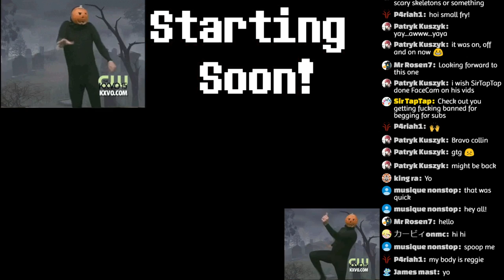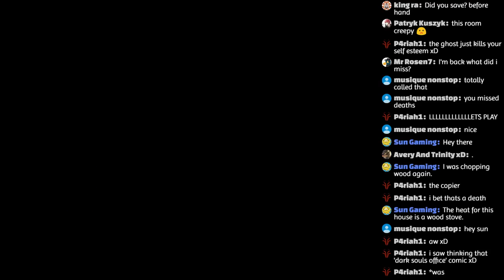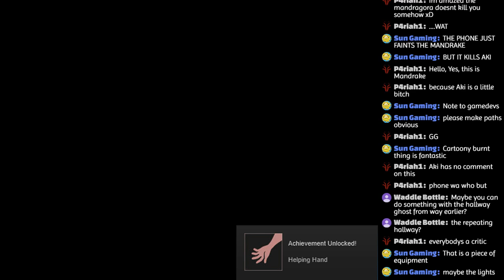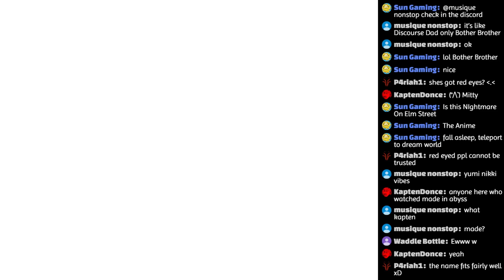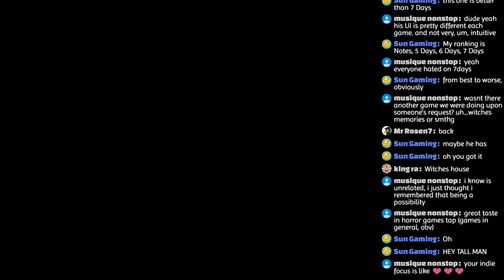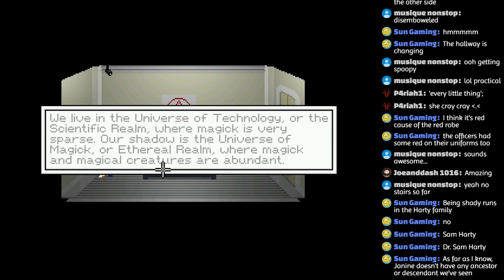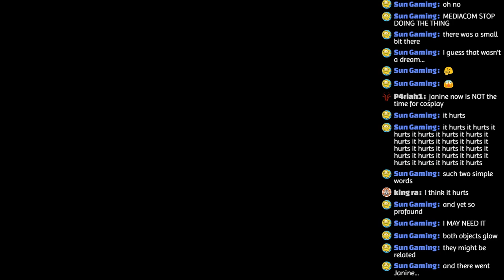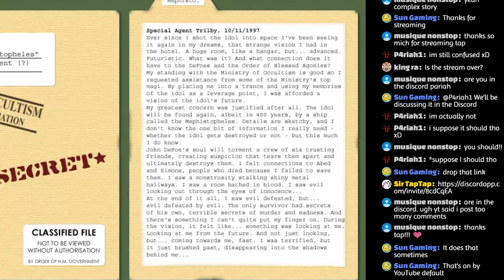High School Horror! | Let's Play Misao and 6 Days a Sacrifice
Misao is an RPG-style Horror Game that's fantastic (and littered with deaths). 6 Days A Sacrifice is the ending to the Chozo Mythos series, a horror point and click!

🕒Timestamps🕙
Stream intro 0:00
Let's Play Misao 7:44
Misao Ending 2:55:48
6 Days a Sacrifice 3:38:37
6 Days A Sacrifice Ending 6:17:42